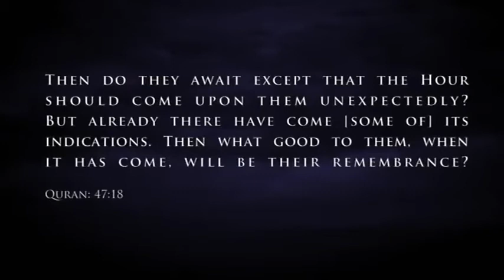Shaikh Imran Hosein Dajjal - Era and historical mark.2018 | London UK.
Imran Nazar Hosein (born 1942) is an Islamic scholar, author and philosopher specializing in Islamic eschatology, world politics, economics, and modern socio-economic/political issues. He is the author of Jerusalem in the Qur'an and other books.